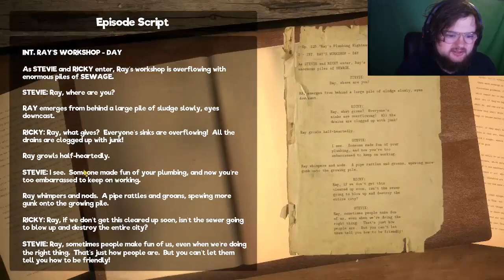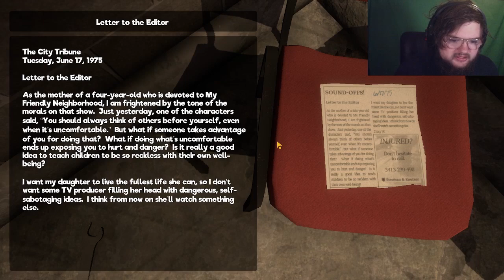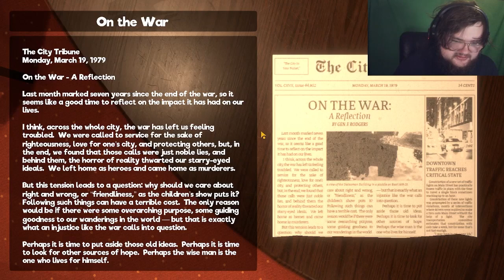The sewer... (my friendly neighborhood part 2)